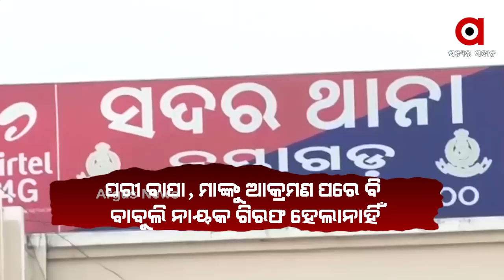ଅର୍ଗସ ଆମକୁ ରକ୍ଷା କରିଛି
ନ୍ୟାୟ ପାଇଁ ଲଢେଇ କରୁଥିବା ବାପା ମାଙ୍କ ଉପରୁ କମୁନି ପୋଲିସ ନିର୍ଯାତନା । ମୁହଁ ବନ୍ଦ ରଖିବାକୁ ଲଢେଇରୁ ଓହରିଯିବା ପାଇଁ ବାରମ୍ବାର ପଡୁଛି ଚାପ । ଏବେ ବି ରାତି ଅଧିଆ ସଂପର୍କୀୟଙ୍କୁ ଉଠାଇ ନେଉଛି ଏସ୍‌ଆଇଟି..ଅର୍ଗସ୍ ଆମକୁ ସୁରକ୍ଷା ଦେଲା ବୋଲି କହିଛନ୍ତି ପରୀର ମା...